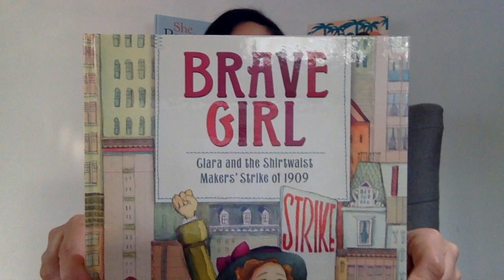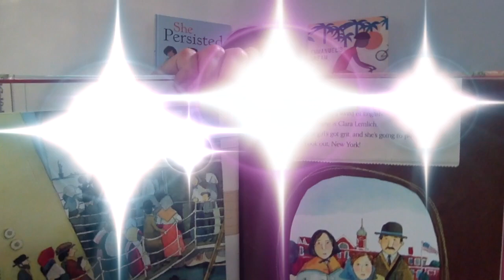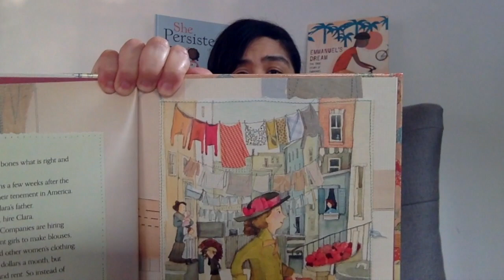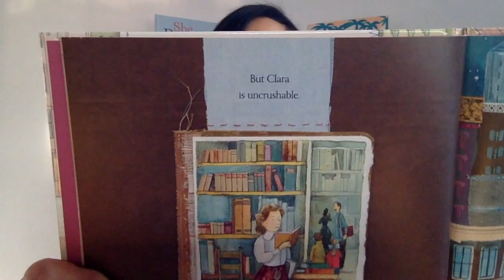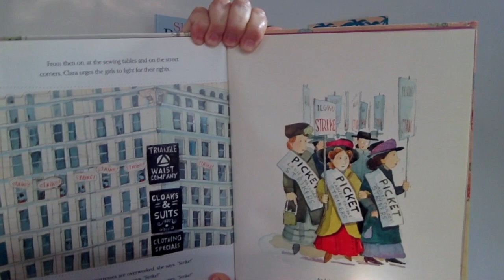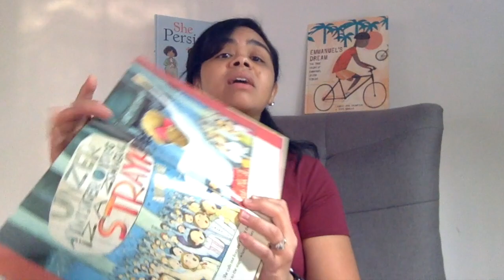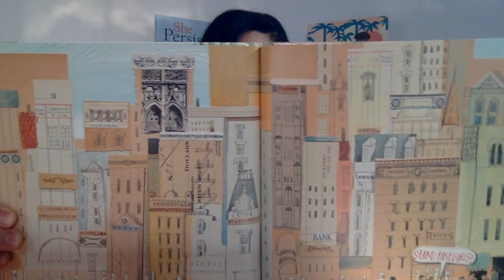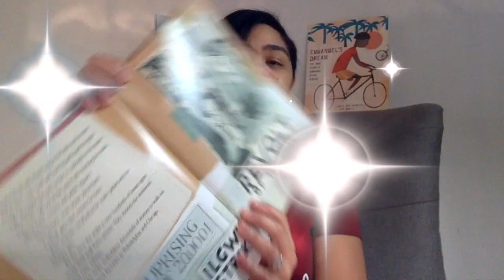Read Aloud Time with Mrs. Sorden- Brave Girl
This picture book biography about the plight of immigrants in America in the early 1900s and the timeless fight for equality and justice should not be missed. The true story of the young immigrant who led the largest strike of women workers in U.S. history.

After listening to the story respond to the questions and prompts below:
-What does it mean to persist?
-How do you define being brave?
-When have you been brave?
-What is an immigrant?
-What prompts being to migrate to another country?
-How did Clara help workers?
-Why do you think the bosses did not provide workers with proper working conditions?
-Why did Clara not attend school? What is your opinion about Clara not attending school?
-List times when you were brave?